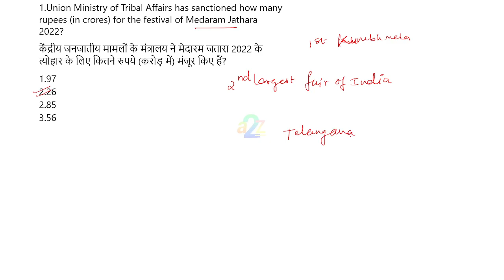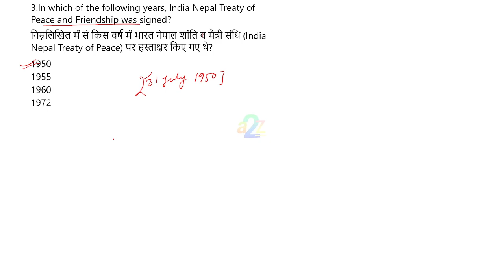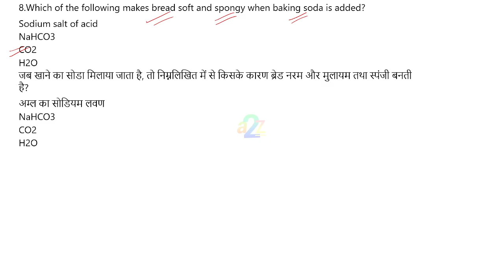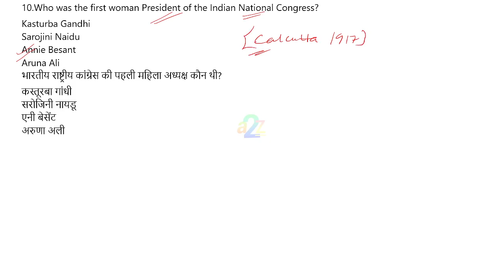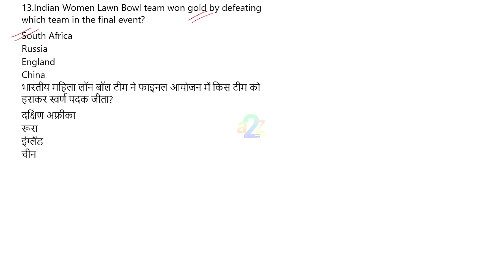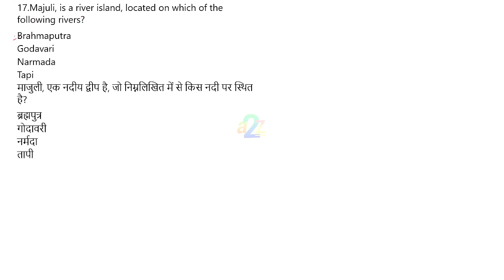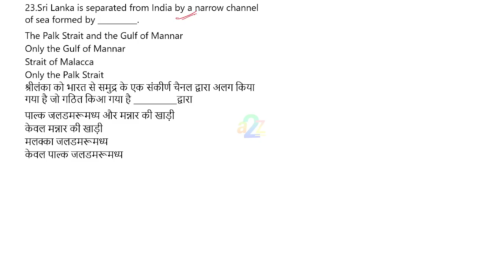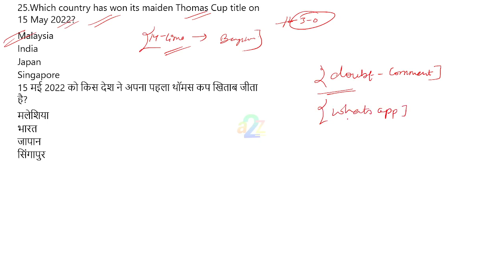Navy MR Gk GS Practice Set - 9 For 2023 Exam | Navy MR Mock Test